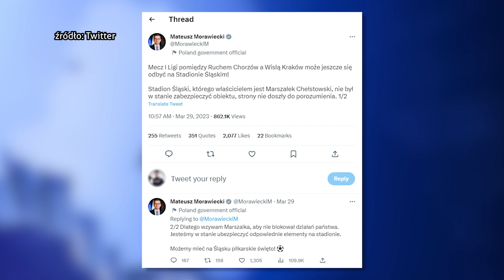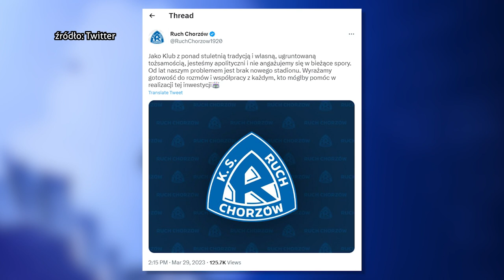Premier chce meczu na Stadionie Śląskim 30.03.2023